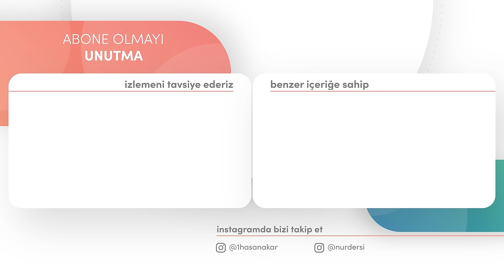ÇARESİ BULUNANDA ACZE YAPIŞMA! | MÜHİM PARÇALAR -11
00:00 Giriş
01:05 Çaresi Bulunanda Acze Yapışma
04:27 Derman Hadden Geçerse
11:30 Ölçülü Hareket
18:10 Kendi Vazifeni Yap
26:43 Canavara Zaaf Gösterme!
33:48 Kuvvet Hakka Hizmetkar Olmalı